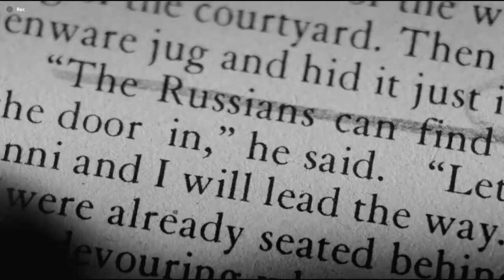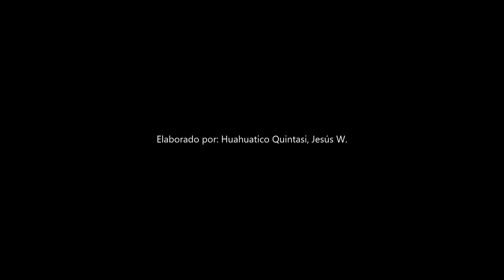Thomas Wolfe - Una puerta que nunca encontré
Reseña